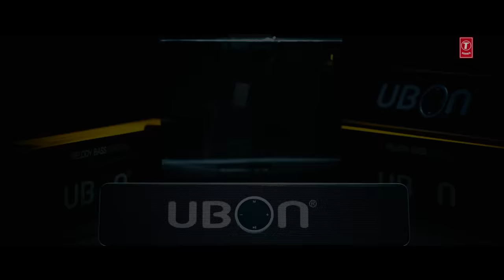Yo Yo Honey Singh : LOCA (Official Video) | Bhushan Kumar | New Song 2020 | T-Series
Gulshan Kumar & T-Series Presents Bhushan Kumar’s  LOCA, The new party song for 2020, This latest song is sung and composed by Yo Yo Honey Singh. The Video is directed by Ben Peter.

♪ Set as Caller Tune:
Set Loca" as your caller tune - sms LOCA1 To 54646
Set "Loca - Kya Sochna Hai" as your caller tune - sms LOCA2 To 54646
Set "Loca - Raat Ho Gayi" as your caller tune - sms LOCA3 To 54646
Set "Loca - Machhli Tadpe " as your caller tune -sms LOCA4 To 54646

♪ Song: LOCA
♪ Singer & Music: Yo Yo Honey Singh
♪ Female Singer: Simar Kaur
♪ Lyrics: Lil Golu, Yo Yo Honey Singh
♪ Additional  Lyrics: Singhsta, Hommie Dilliwala
♪ Music Produced by: Yo Yo Honey Singh
♪ Audio Mixed by: Luis Barrera Jr
♪ Audio Mastered by: Red Traxx Mastering
♪ Produced by: Bhushan Kumar
♪ Co-Produced by: Bobby Suri, Yo Yo Honey Singh
♪ Starring: Nicky Pickyy
♪ Video Director: Ben Peters
♪ Creative Director: Mihir Gulati
♪ Digital Marketing: Raj RDM, Sneha Singh
♪ Edited By: Hitesh Chandwani & Mihir Gulati (Frogalised Productions)
♪ President Marketing, Media and Publishing: Vinod Bhanushali
♪ President Digital and Legal: Neeraj Kalyan
♪ Senior Vice President Films: Shiv Chanana

♪ Artists and Cast Styling: Mia
♪ Clothes Designed: Arjun Rao (A.R. Bespoke), Deepinder Singh (DS Design), Master Ajay
♪ Choreography: Atul Jindal (Big Dance)
♪ Assistant Choreographer: Dheeraj Soni, Sagrika Bhatt
♪ Edit Team: Archit Gulati, Gaurav Singh, Rishabh Dang
♪ Colorist: Bryan Smaller (Company 3 Los Angeles)
♪ Line Production: Saad (Mirror Image Films)
♪ BTS team: Frogalised Productions
♪ Stills: Anubhav Gulati
♪ DOP: Tom o’Keefe
♪ Artwork: Roop Kamal Singh
♪ Special Thanks: Zak D, Suhail Galadari, Don Casanova, Umesh Sharma, Rohit Chabbra
Operator Codes:
1. Loca

2. Loca - Kya Sochna Hai